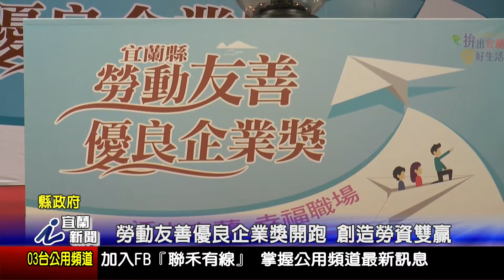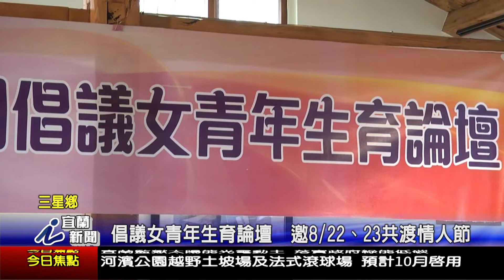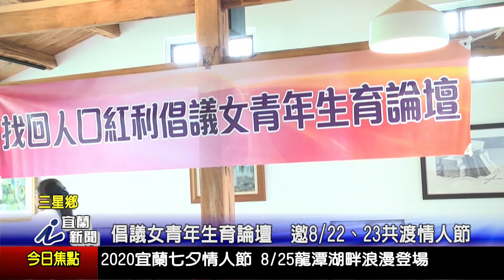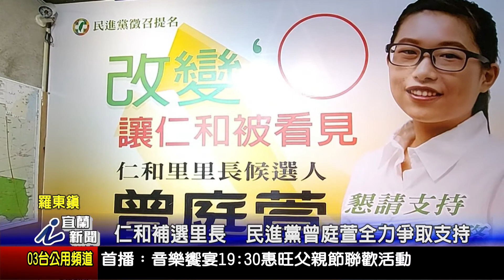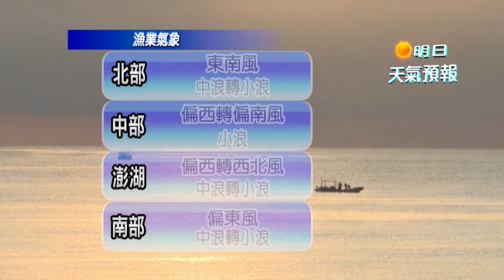0818新聞02